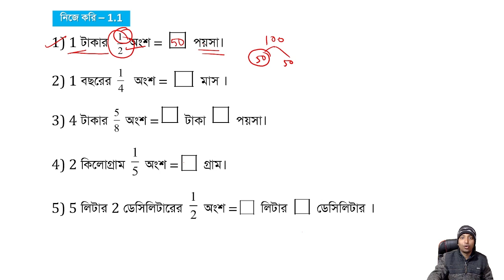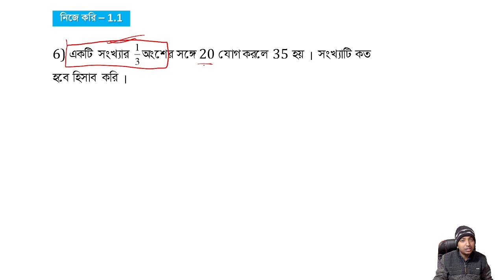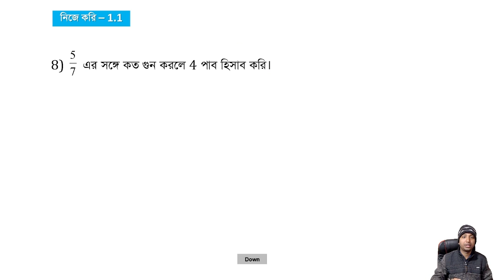সপ্তম শ্রেণীর গণিত নিজে করি 1.1 | class 7 nije kori 1.1 | wbbse mathematics | banglar shiksha portal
Hi

প্রিয় ছাত্র ছাত্রী আজকের এই ভিডিওতে আমি দেখিয়েছি  - সপ্তম শ্রেণীর গণিত নিজে করি 1.1 । আশা করি খুব সহজেই তোমরা - class 7 nije kori 1.1 এর সব অংক গুলো করতে পারবে।

ক্লাস সেভেন নিজে করি 1.1 সমাধান
সপ্তম শ্রেণীর  অংক | নিজে করি 1.1 | Class VII mathematics Chapter 1.1

Class VII mathematics Nije Kori 1.1

Logitech C922 Pro Stream Webcam, HD 1080p/30fps

ASUS TUF Gaming F15, 15.6-inch Laptop
iBall Piano 430 4 Port USB Hub
XP-Pen Deco Pro Medium Graphics Drawing Tablet
Ant Esports MK3200 Wired Mechanical RGB Gaming Keyboard
Boya BYM1 Omnidirectional Lavalier Condenser Microphone